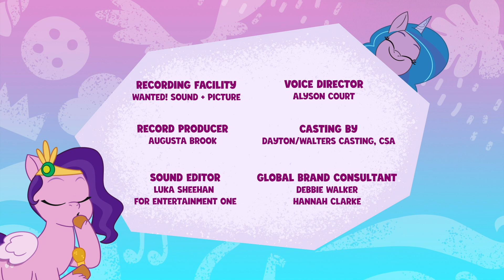My Little Pony: टेल् योर टेल | मिस्टी हुयी आजाद | Full Episode